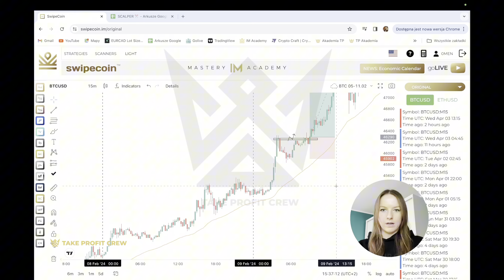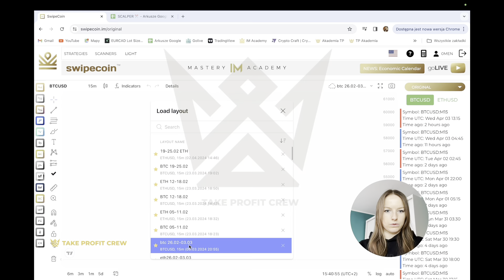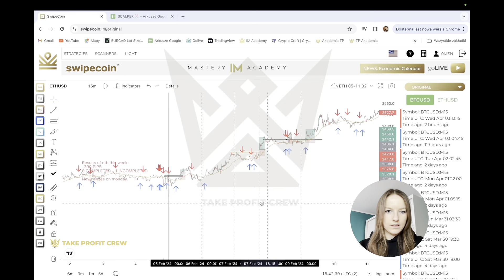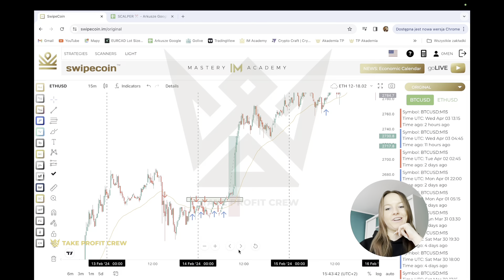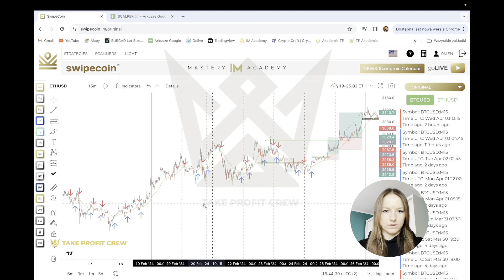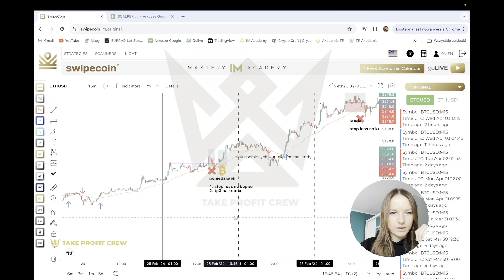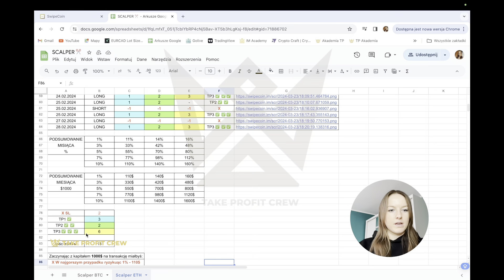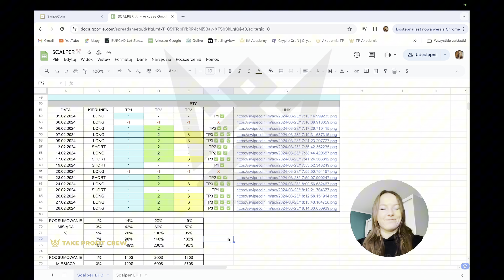📊 Podsumowanie scalpingu na BTC oraz ETH w lutym w Take Profit Crew.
Zapraszamy do podsumowania miesiąca luty ze scalpingu na BitCoin oraz Ethereum. Pomaga nam w tym skaner połączony ze sztuczną inteligencją który wysyła informację na temat zbliżających się transakcji oraz trader z którym współpracujemy w Take Profit Crew który nanosi strefy reakcji cenowych które musimy przebić i zamknąć się świecą na interwale 15'minutowym by dana transakcja była potwierdzona i możliwa do zagrywania.

Sprawdź skuteczność na przestrzeni całego mięsiąca a w razie pytań lub chęci otrzymania dostępu do tego skanera zapraszamy do kontaktu z Eweliną ☺️

✅ Dołączając do Akademii dostajesz dostęp do:

1. Kursy wprowadzające w świat kryptowalut (inwestycje)
2. Kursy wprowadzające w świat tradingu (forex/krypto/indeksy)
3. Kursy dla średniozaawansowanych (inwestycje + trading)
4. Kursy dla zaawansowanych (Smart Money Concept Bootcamp)
5. Gotowe powiadomienia na handel od zagranicznych ekspertów (handel na dźwigni)
6. Gotowe powiadomienia na handel od zagranicznych ekspertów (inwestycje krótko/średnio/długoterminowe)
7. NFT Alpha chat
8. Kursy z sektoru DeFI
9. Dostęp do ponad 150 ekspertów z całego świata (21 wersji językowych)
10. Dostęp do codziennych analiz rynkowych
11. Dostęp do spotkań on-line na żywo
12. Możliwość komunikacji z międzynarodowymi ekspertami
13. Dostęp do komunikatora grupowego
14. Pomoc w konfiguracji platform tradingowych oraz inwestycyjnych